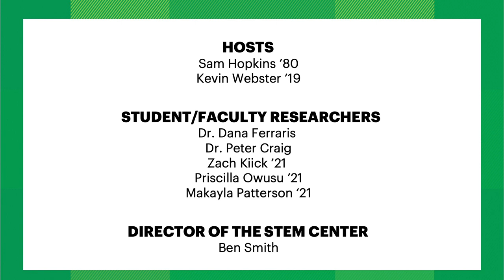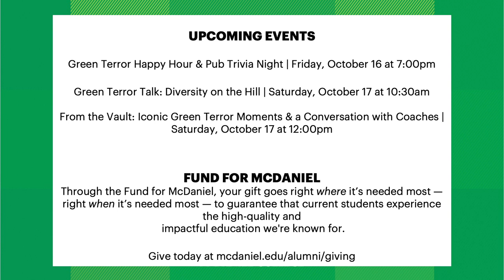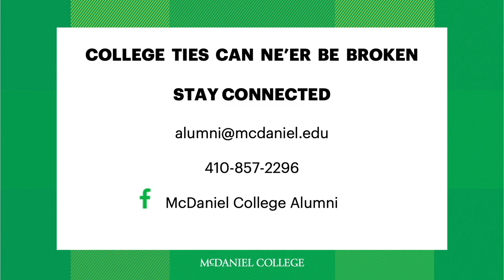Green Terror Talk: COVID Research on the Hill | McDaniel College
Hosts Sam Hopkins '80 and Kevin Webster '19 are joined by chemistry professors, Dr. Dana Ferraris and Dr. Peter Craig who spent the summer conducting COVID research to help change lives globally. Learn how their contributions not only helped advance our understanding of the virus, but also impacted our students' professional interests and goals by hearing from Priscilla Owusu '21, Zach Kiick '21, and Makayla Patterson '21 who researched side by side with their mentors. Ben Smith, Director of our new STEM Center will also inform us how the Center supports the recruitment, retention, and success of the students studying STEM.